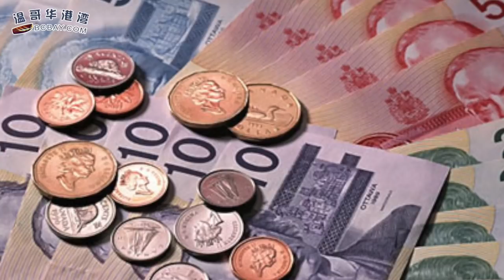遭到批评！特鲁多拒绝陆路入境酒店隔离；今天就开始 看BC旅行限令如何路检；不喝咖啡会给你带来什么？看完会让你重新考虑喝咖啡的习惯；加拿大人债务情况好转（《港湾播报》20210430-2 CTCC）